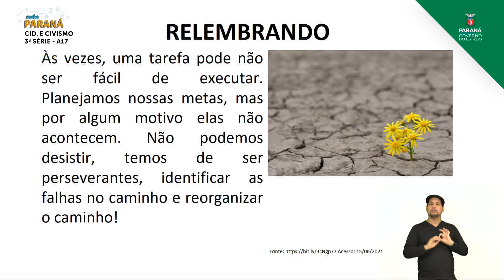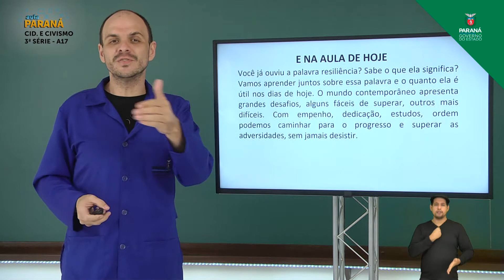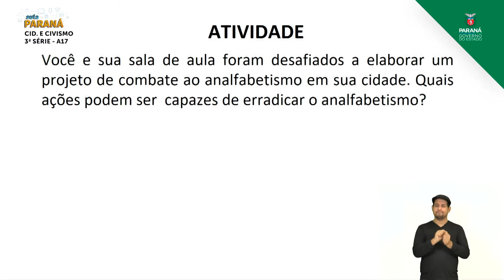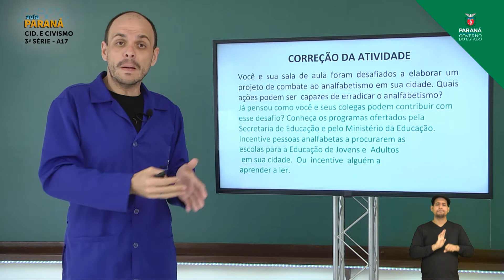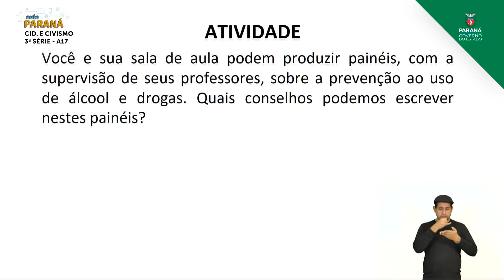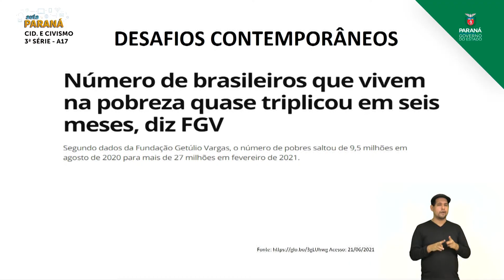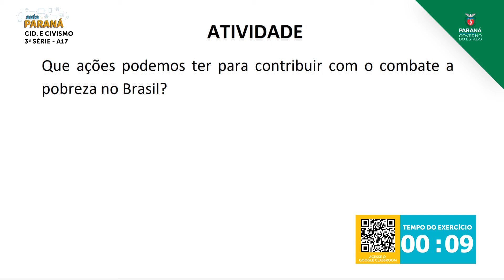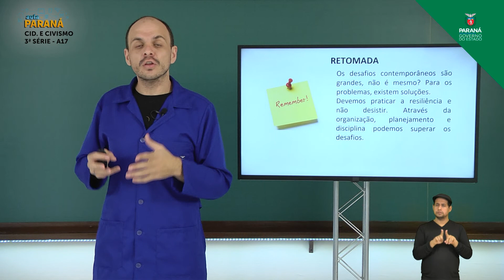2021 | 3ª Série | Cidadania e Civismo | Aula 17 - Projeto de Vida - Parte 3